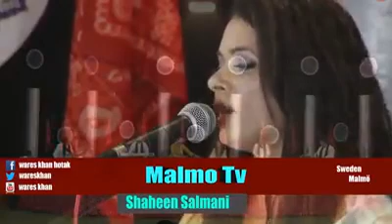Shinwari lawagena beautiful song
Shinwari lawagena